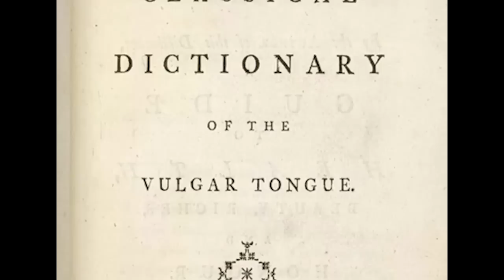Assassin's Creed 4: Black Flag and 7 Dumb Pirate Myths You Won't Find In It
7 Dumb Pirate Myths You Won't Find In Assassin's Creed 4: Black Flag: Pop culture has pirate cliches out the wazoo, but the reality of old timey pirates was very different. If Assassin's Creed 4: Black Flag is going to be as historically accurate as the developers say, it won't include these seven popular pirate myths.